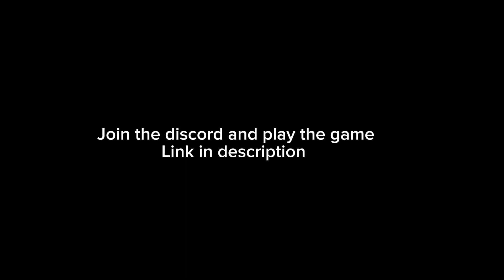Spin wars is a CRAZY game!!